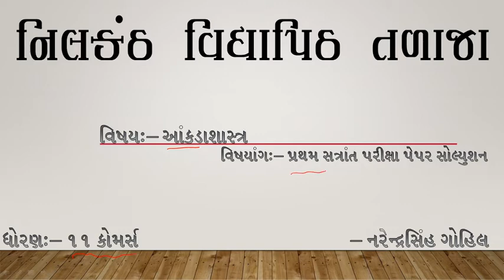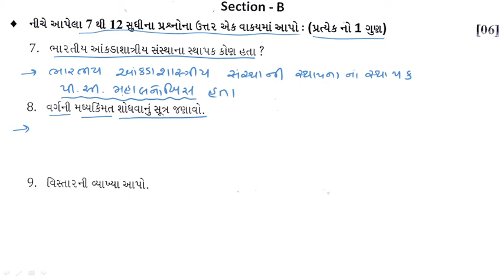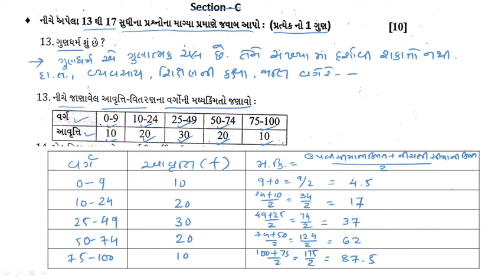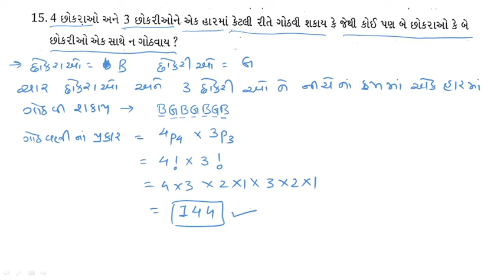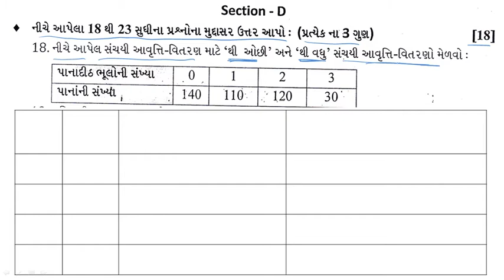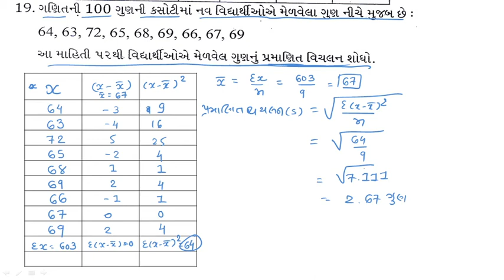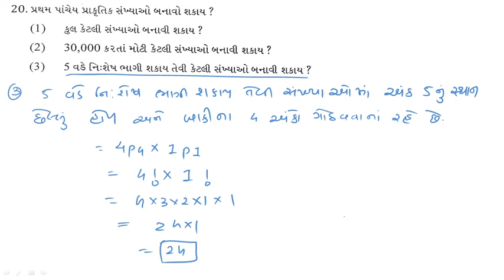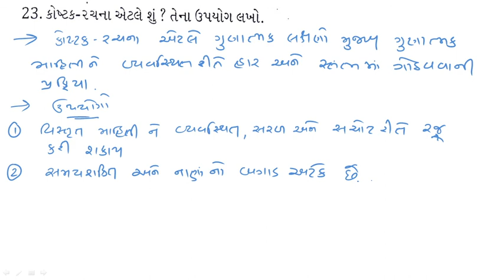ધોરણ-૧૧ (કોમર્સ) | આંકડાશાસ્ત્ર | પ્રથમ સત્રાંત પરીક્ષા પેપર સોલ્યુશન | ભાગ-૧